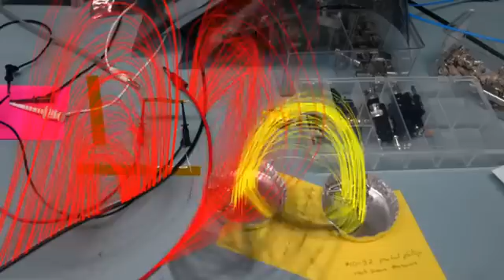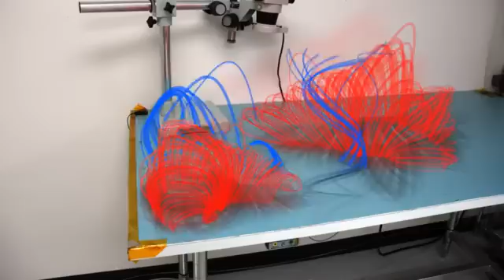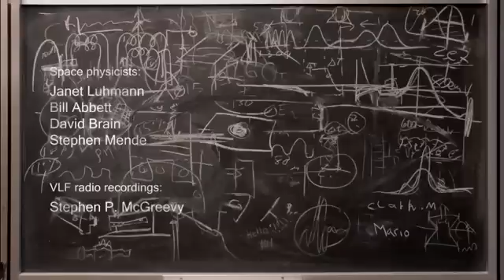Магнитные поля можно увидеть!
Тайная жизнь невидимых магнитных полей проявляется в виде хаотически постоянно меняющейся геометрии. Вот в таком хаосе мы все с Вами находимся! А это пагубно влияет, в первую очередь, на наши полевые структуры и информационные процессы в тонком теле. Говорят, чтобы выявить вред от электромагнитного излучения, сетей Wi-Fi, требуется 20 лет, чтобы собрать статистику.

Съемка в лаборатории NASA’s Space Sciences, UC Berkeley, USA

The secret lives of invisible magnetic fields are revealed as chaotic ever-changing geometries. All action takes place around NASA’s Space Sciences Laboratories, UC Berkeley, to recordings of space scientists describing their discoveries. Actual VLF audio recordings control the evolution of the fields as they delve into our inaudible surroundings, revealing recurrent ‘whistlers’ produced by fleeting electrons . Are we observing a series of scientific experiments, the universe in flux, or a documentary of a fictional world?

An Animate Projects commission for Channel 4 in association with Arts Council England.
Shot at the NASA Space Sciences Laboratory, UC Berkeley, California, USA.
lottery__black wide

Many thanks to the following people: Bill Abbett, David Brain, Bob Lin, Janet Luhmann, Stephen Mende, Forrest Mozer, Ilan Roth and Paul Thompson.
Also big thanks to the CSE team at the Silver Space Sciences Lab. UC Berkeley, USA.
VLF Recordings: Stephen P.McGreevy

Awarded the Nature ‘Scientific Merit Award’ by Imagine Science Film Festival, New York, 2009.
Purchased by the Hirshhorn Museum, Washington for the permanent collection, 2008.
Awarded ‘Best Film at Cutting Edge’ at the British Animation Awards, 2008.
Special Mention, ‘Best International Experimental Short’ at Leeds International Film Festival, 2008. Awarded ‘Best Experimental Film’ at Tirana International Film Festival, 2007.